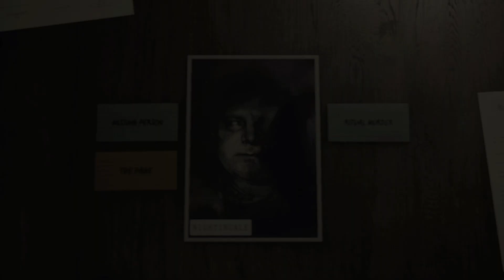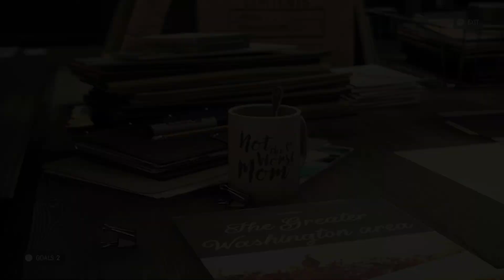Alan Wake 2 - Return 1 Invitation: Profile Robert Nightingale Manuscript: Thornton Gives Gate Key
Alan Wake 2 - Return 1 Invitation: Profile Robert Nightingale Manuscript: Thornton Gives Gate Key Rumble